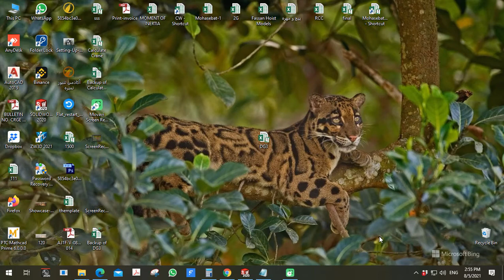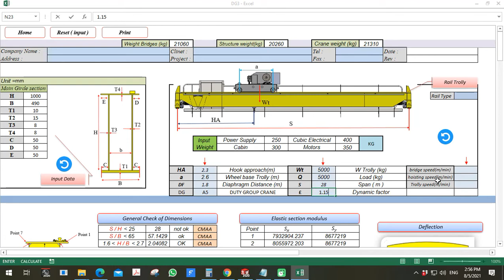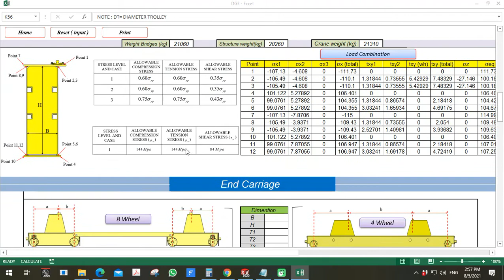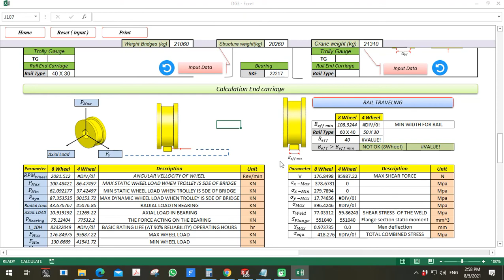Calculation Overhead Crane